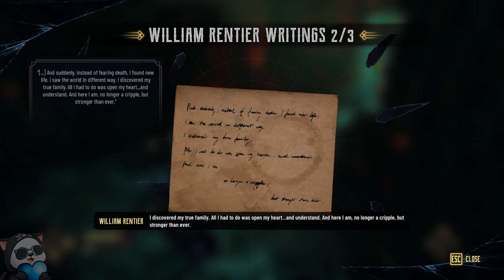EVIL WEST Walkthrough / Gameplay w/SanderThePanda Part 17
Join SanderThePanda in this comprehensive Evil West gameplay walkthrough as he takes on the challenges of Part 17. Watch as he battles through the game and shares his tips and tricks for success in Evil West!